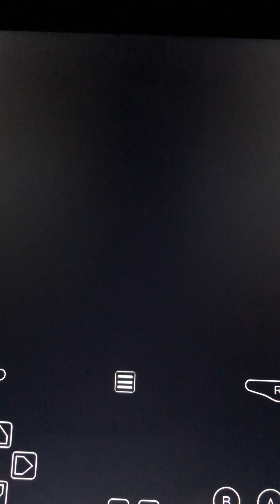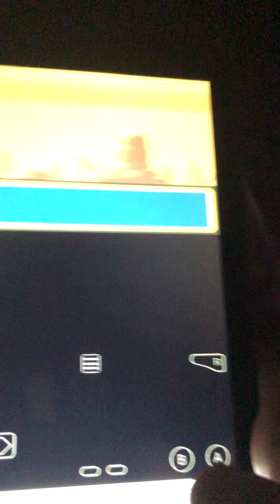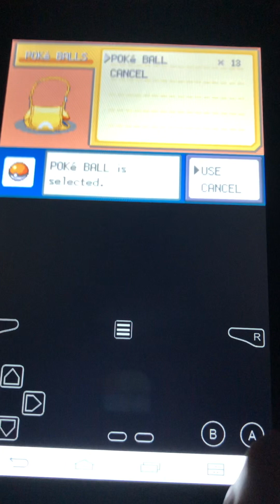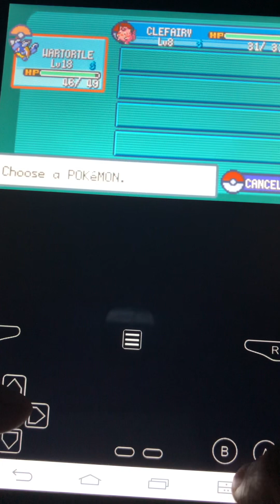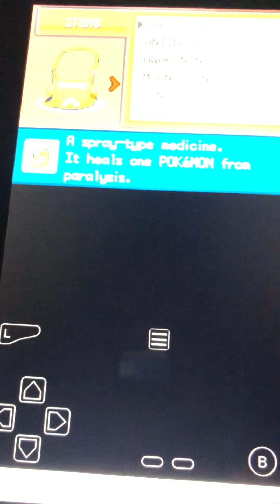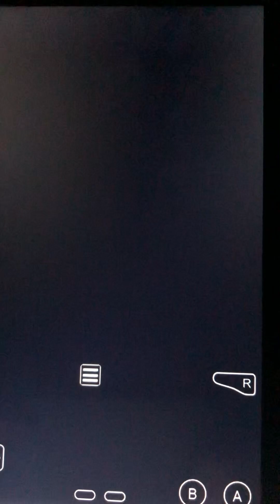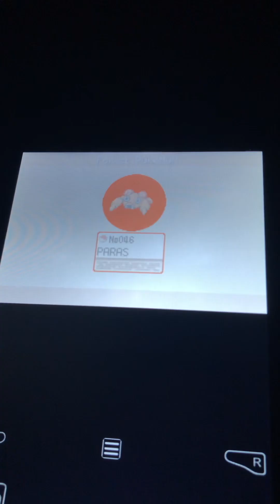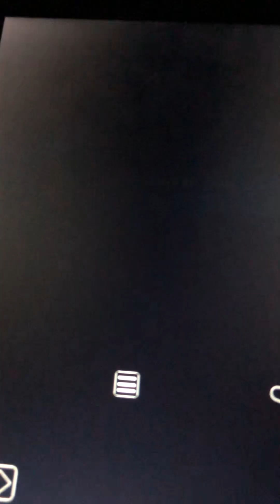Friends Member Group Story Me Luis Morales And Valencia Playing Pokemon In The Dark